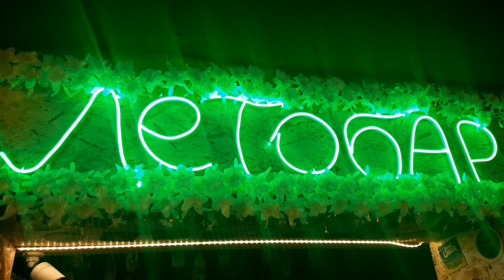Наш Новогодний бар!